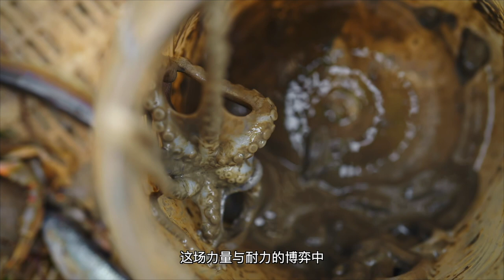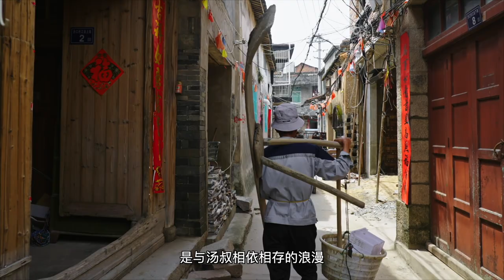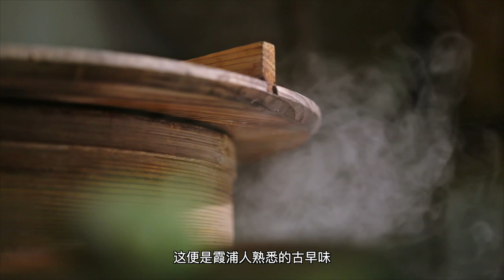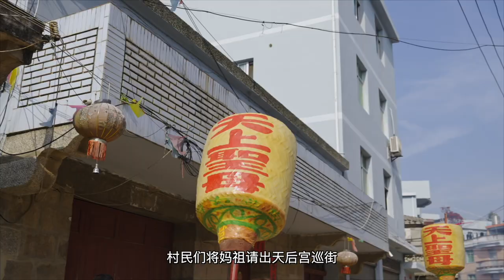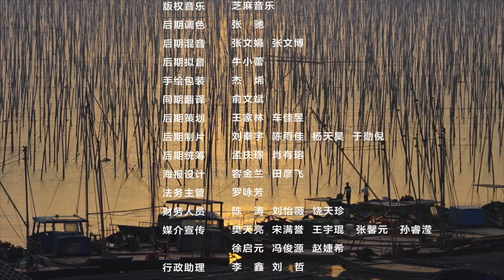【SUB】燦爛的季節 EP03 微瀾之間,灘塗美味——海上牧場的浪漫【Full version】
【簡介】
起潮落间，人们通过霞浦的这片滩涂，与海有了微妙的联系。滩涂泥沙松软，当地人用“泥马”在滩涂上自如滑行，寻找隐藏在泥滩之下的未知秘密。潜藏在泥洞中的小白章，肉质脆嫩弹牙，是悄然而至的春天的味道。滩涂海蛎，蛎肉肥美，便是一份大道至简的美餐。“海上牧场”开始了第一茬海带的采收，历经风吹日晒，一道浓郁的海洋风味慢慢养成。海带卷上馅料，上锅蒸透，咸鲜与甘甜，在这里不期而遇。海带田下更是渔群聚集的地方，抛下渔网，等待肥硕鲜美的黄花鱼，热油煎熟就是最质朴的美味。岁月更迭，不变的是霞浦人熟悉的古早味——米饺；而海蛎饼表皮金黄酥脆，是念念不忘的儿时味道。妈祖诞辰日，村民们将妈祖请出天后宫巡街，在锣鼓声和鞭炮声中寄托各自的祝福。

During the ebb and flow, people have a subtle connection with the sea through the mudflat in Xiapu. The mudflat is soft and the local people use "mud horse" to glide freely on the mudflat, looking for unknown secrets hidden under the mud beach. The little white seal hidden in the mud cave, with its crispy and tender flesh, is the quietly coming taste of spring. The mudflat oysters, with their fat meat, are a good meal from the main road to the simple. The first harvest of kelp began at "Sea Ranch", and after experiencing wind and sun exposure, a strong oceanic flavor gradually developed. Fill the kelp roll with filling, steam it thoroughly in a pot, and it's both salty and sweet. You'll come across it here by chance. Under the kelp field is a gathering place for fishing groups, leaving behind fishing nets and waiting for the plump and delicious yellow croaker. Hot oil frying is the most simple delicacy. Over time, what remains unchanged is the familiar ancient morning flavor of Xiapu people - rice dumplings; And the skin of the oyster cake is golden and crispy, which is a childhood flavor that cannot be forgotten. On Mazu's birthday, the villagers invited Mazu out of the Tianhou Palace to patrol the streets, expressing their blessings amidst the sound of gongs, drums, and firecrackers.